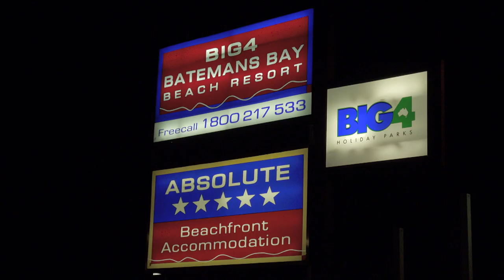Rock Fishing, Land Based fishing tips for Tailor and Salmon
Land Based rock fishing, using baits and lures for Australian Salmon and Tailor. Nigel and Bill explain how to best fish for tailor and salmon when rock fishing using both baits and lures. Nige is using a side cast Alvey reel for the bait fishing and Bill is running a spin outfit for the metal slugs and jigs.

Australian Fishing Network is the biggest fishing media company in Australia. We are continually striving to bring to the marketplace, the biggest and best range of quality fishing information and accessories. Whether you are an expert fisher, or just starting out, we have the information to make you better!